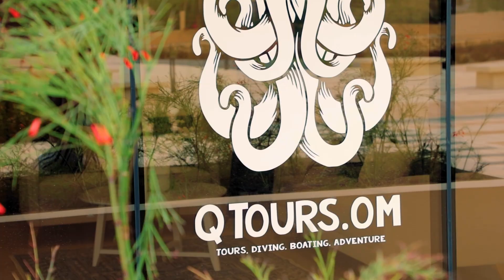Scuba Diving with QTours